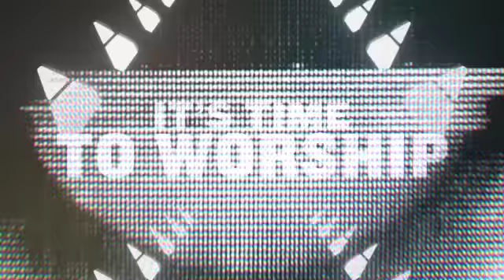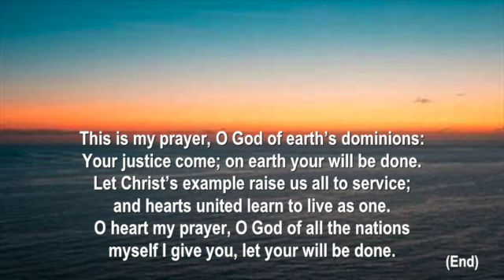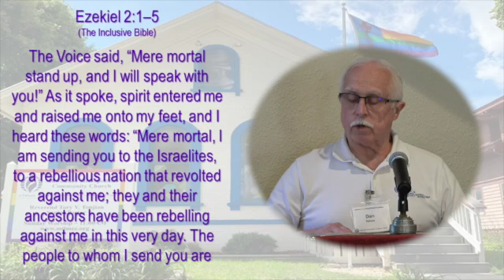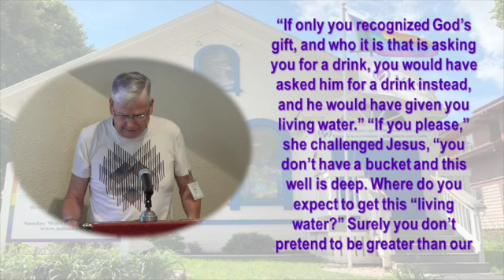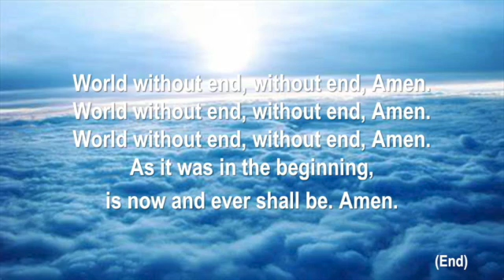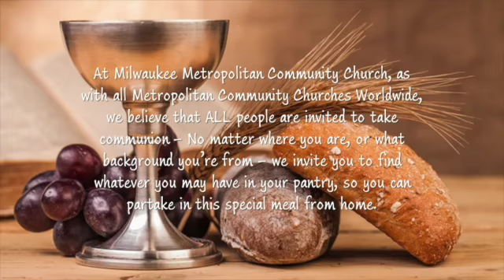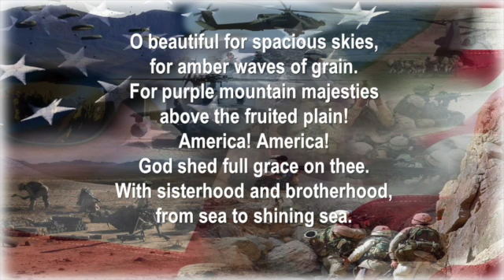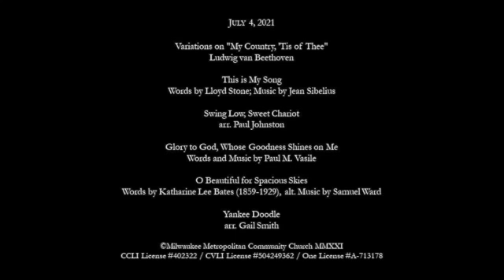2021-07-04 - Sunday Worship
Sunday Morning Worship – July 4, 2021